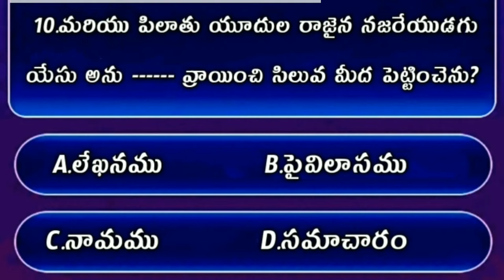Bible Quiz On John The Gospel #101 | Bible Quiz In Telugu | యోహాను సువార్త నుండి బైబిల్ క్విజ్